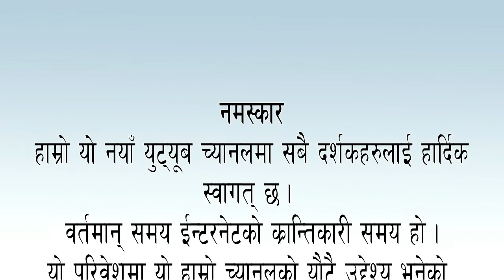नेपाली शब्दकाेश | nepalishabdakosh | NEPALI SHABDAKOSH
Hello Friends,
This is our intro video for you. We have started this new channel with the objective of providing the Nepali dictionary words and their meanings to you.
From this intro video onward, we will continuously work to make videos that contain Nepali language words along with their meanings in Nepali.
नेपाली शब्दकोश - Shabdakosh - Dictionary || Nepali Shabdakosh.
नेपाली वृहत् शब्दकोश अब मोबाइलमा
नेपाली डिक्सनरी अब youtube channel मा नै हेर्न सक्नुहुन्छ।